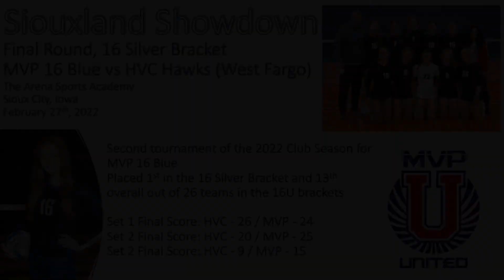MVP 16 Blue vs HVC Hawks, Siouxland Showdown Final Round Silver Bracket 02-27-22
Siouxland Showdown

Final Round 16U Girls, Silver Bracket
MVP 16 Blue vs HVC Hawks (Fargo)
Arena Sports Academy
Sioux City, Iowa

Second tournament of the 2022 Club Season for MVP 16 Blue
Placed 1st in the 16 Silver Bracket and 13th overall out of 26 teams in the 16U brackets

Set 1 Final Score: HVC - 26 / MVP - 24
Set 2 Final Score: HVC - 20 / MVP - 25
Set 3 Final Score: HVC - 9 / MVP - 15